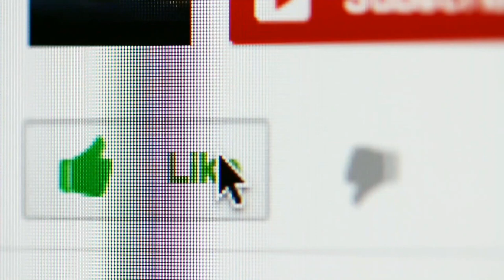🔥🔥PRABHAS ON KAPIL SHARMA SHOW 🔥🔥prabhas